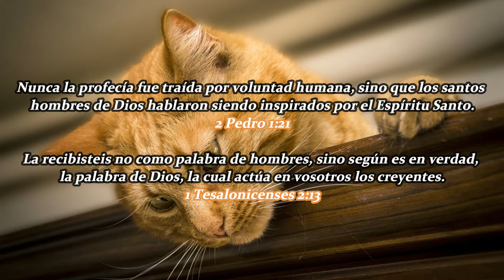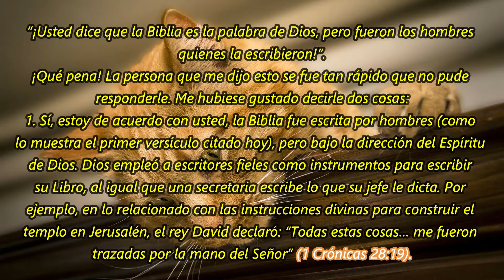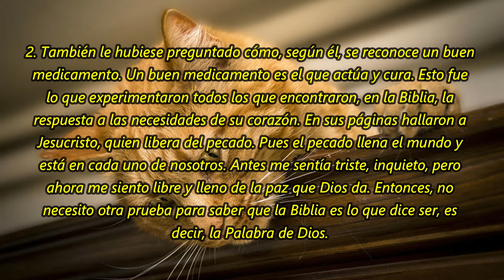Palabra de hombres o palabra de Dios | La Buena Semilla 2021 | 22 DE AGOSTO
Un texto bíblico y una corta meditación te acompañarán en la jornada de hoy 22 DE AGOSTO 2021. BENDICIONES.
TEXTO:
Palabra de hombres o palabra de Dios
“¡Usted dice que la Biblia es la palabra de Dios, pero fueron los hombres quienes la escribieron!”.
¡Qué pena! La persona que me dijo esto se fue tan rápido que no pude responderle. Me hubiese gustado decirle dos cosas:
1. Sí, estoy de acuerdo con usted, la Biblia fue escrita por hombres (como lo muestra el primer versículo citado hoy), pero bajo la dirección del Espíritu de Dios. Dios empleó a escritores fieles como instrumentos para escribir su Libro, al igual que una secretaria escribe lo que su jefe le dicta. Por ejemplo, en lo relacionado con las instrucciones divinas para construir el templo en Jerusalén, el rey David declaró: “Todas estas cosas… me fueron trazadas por la mano del Señor” (1 Crónicas 28:19).
2. También le hubiese preguntado cómo, según él, se reconoce un buen medicamento. Un buen medicamento es el que actúa y cura. Esto fue lo que experimentaron todos los que encontraron, en la Biblia, la respuesta a las necesidades de su corazón. En sus páginas hallaron a Jesucristo, quien libera del pecado. Pues el pecado llena el mundo y está en cada uno de nosotros. Antes me sentía triste, inquieto, pero ahora me siento libre y lleno de la paz que Dios da. Entonces, no necesito otra prueba para saber que la Biblia es lo que dice ser, es decir, la Palabra de Dios. Como Palabra viva, ella actúa con poder en el corazón del creyente.

2 Crónicas 7 – Lucas 24:36-53 – Salmo 98:1-3 – Proverbios 21:29-30